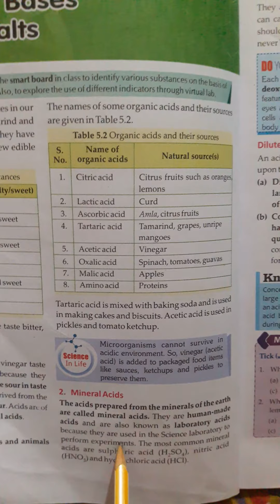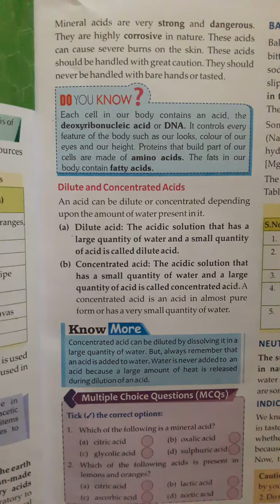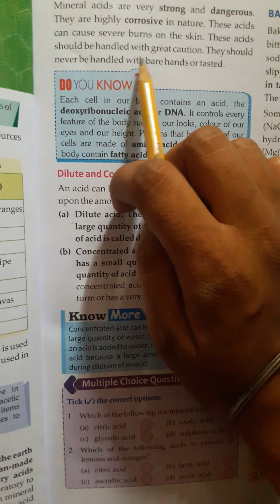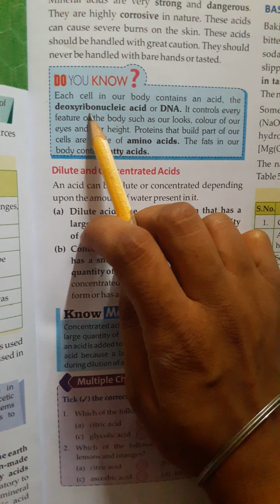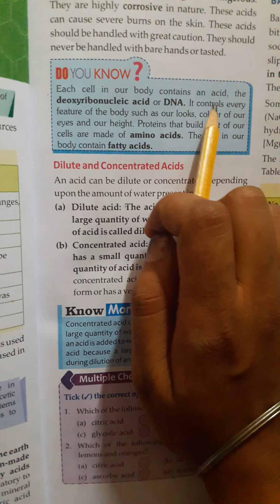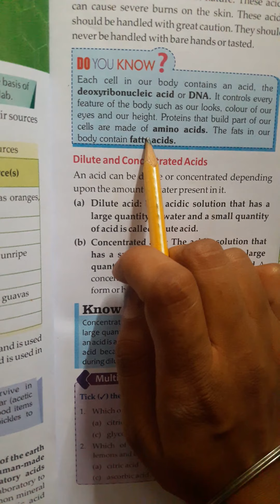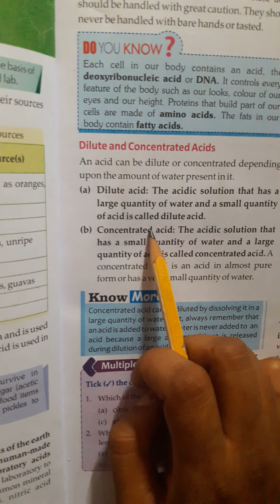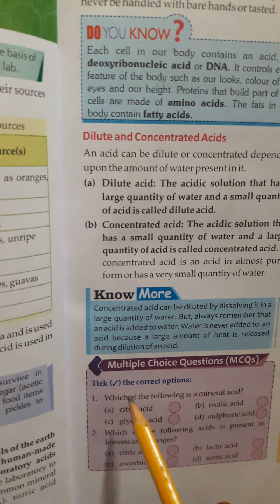Class- 7th Science Chapter- 5 (part-3)